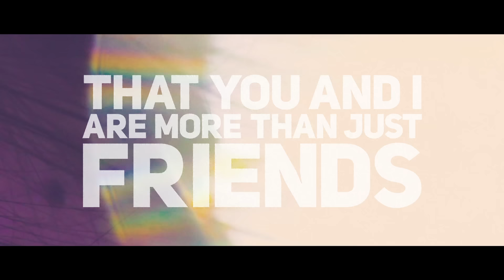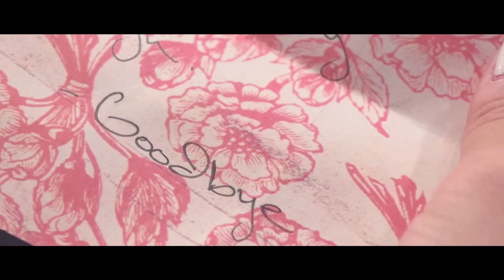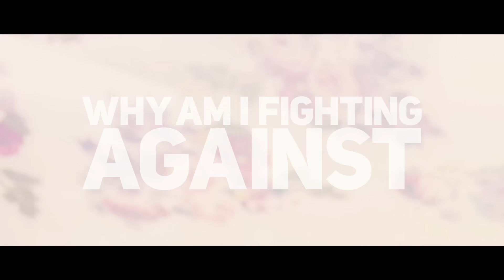Arty - Up All Night (Lyric Video) ft. Angel Taylor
Music video by Arty performing Up All Night. (C) 2014 Interscope Records